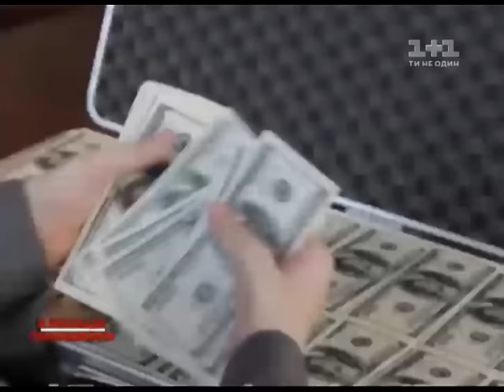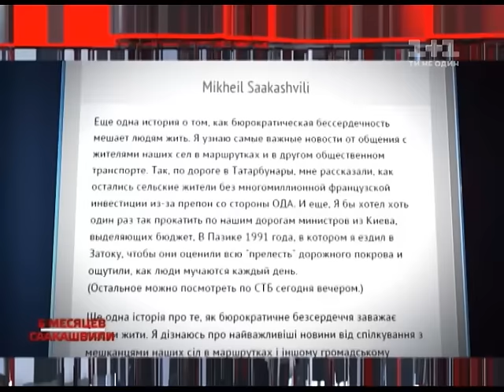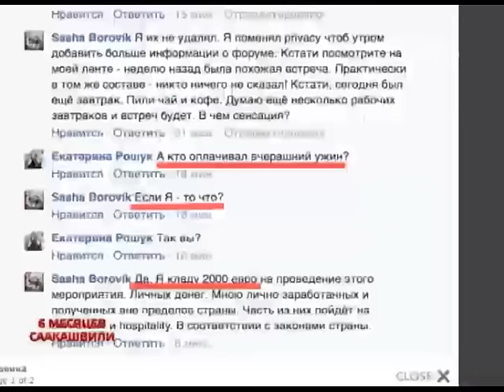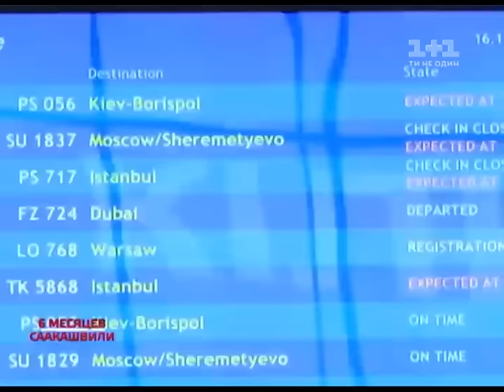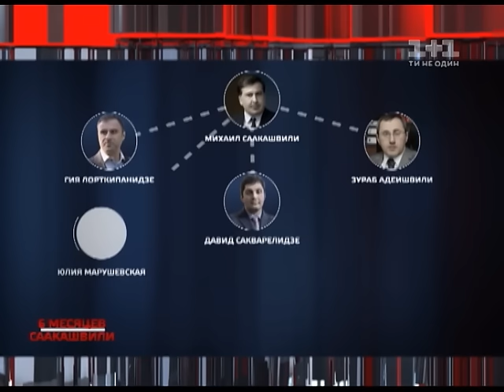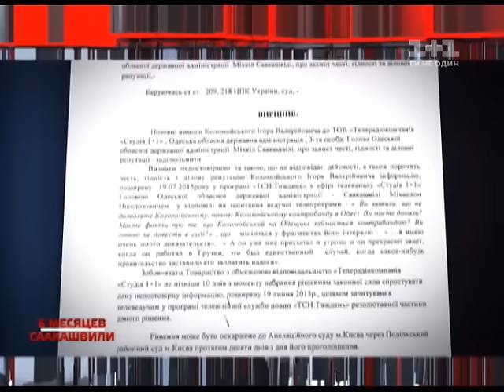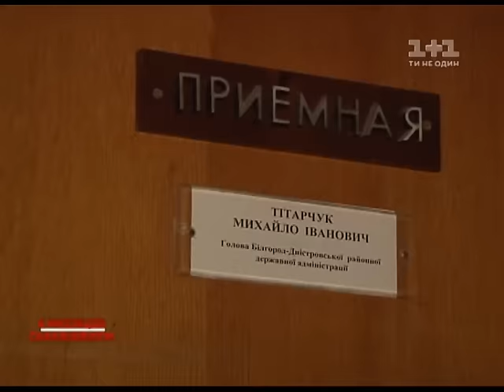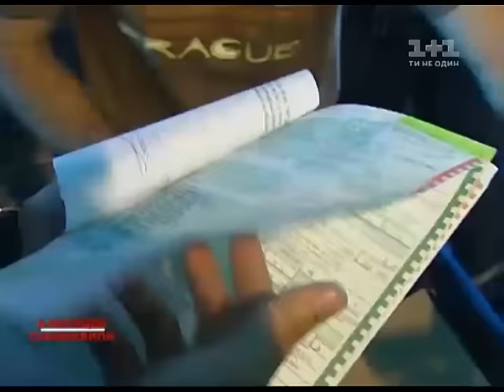Українські сенсації. 6 місяців Саакашвілі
Скандал тижня між Аваковим та Саакашвілі став плавним підсумком роботи Одеського губернатора на своєму посту. Не виконані обіцянки, гучні заяви та провалені реформи. Піар Саакашвілі на змінах в Одесі з тріском провалився, а згадки та запитання журналістів про реформи Саакашвілі доводять до гніву